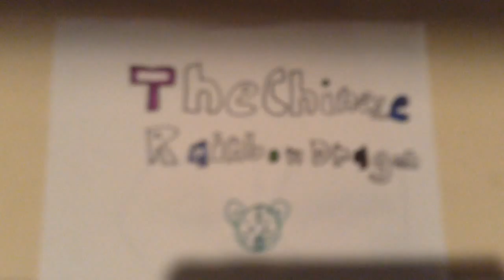The Music Box! - TCRD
Mario has a dream about a music box!